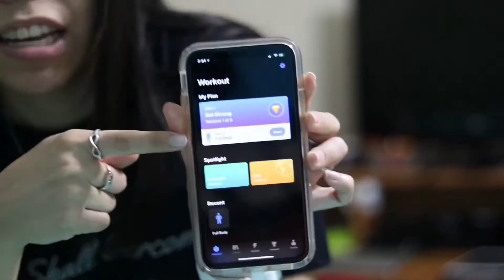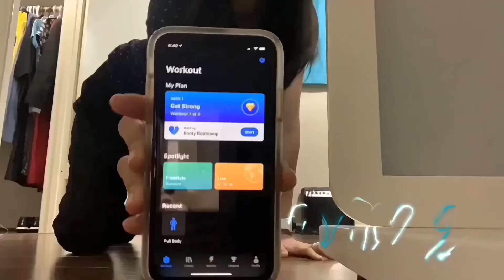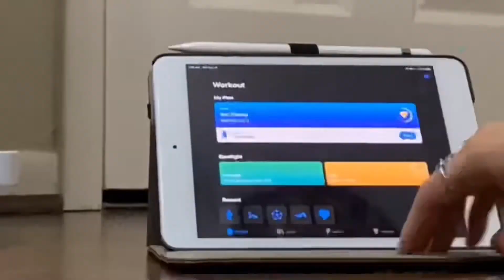My Week of Prayer & Exercise + NO Social Media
Welcome back to the official longliveadamariz channel! 👋🏽

NEW MUSIC: November 6, 2020  🏁